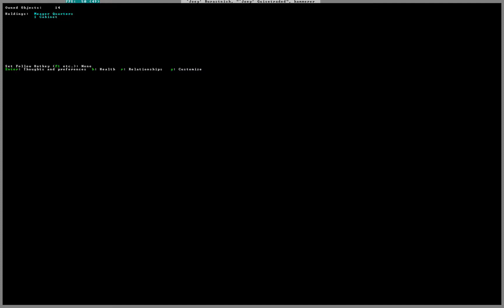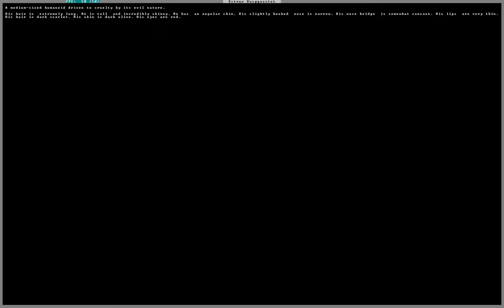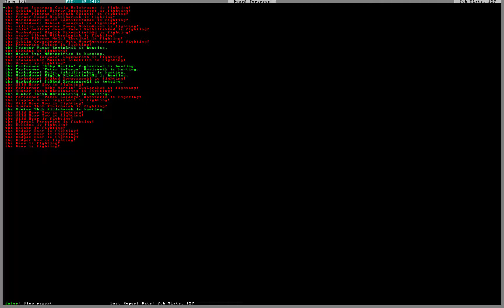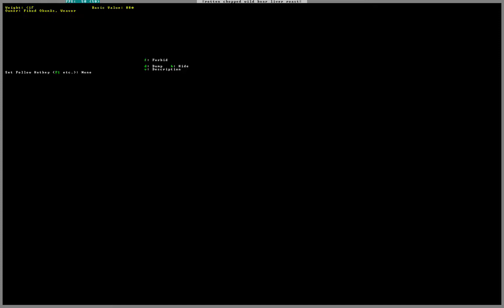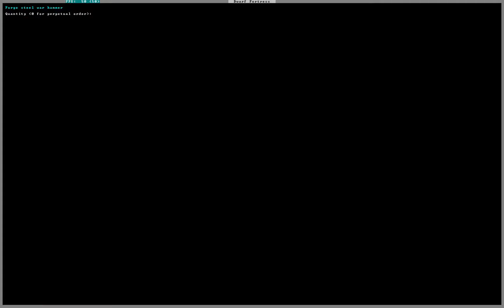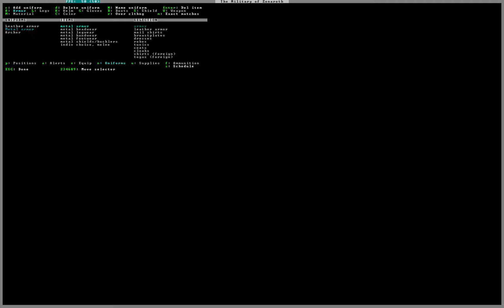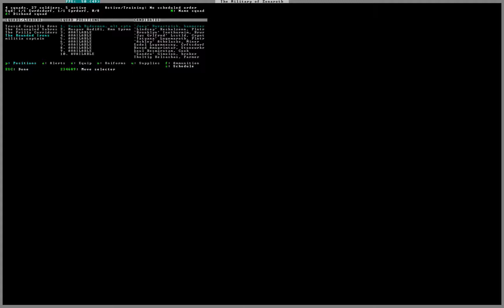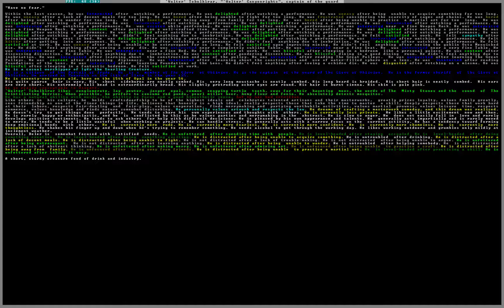Dwarf Fortress: Goblin Thief